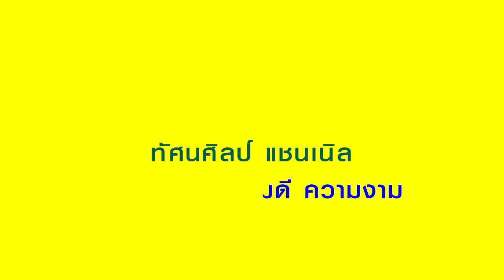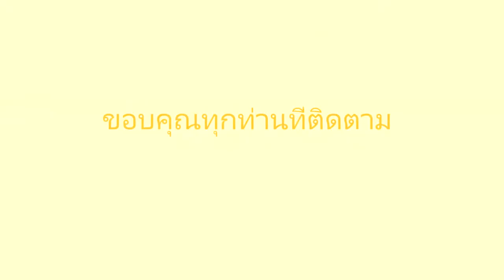ปลาไหลย่าง สุดยอดมากๆ ลูกเจ้าแม่ไทรทอง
วันที่28สิงหาคม2561 ที่บ้านอาจารย์สามารถ จับโจร  ได้นำปลาที่ได้จาก อำเภอพิมาย มาปรุงอาหารรับประทาน เป็นปลาแม่น้ำมูล มีปลาไหล ปลาเทโพ ปลาหมู เอามาย่าง มาทอด อร่อยจริงๆ